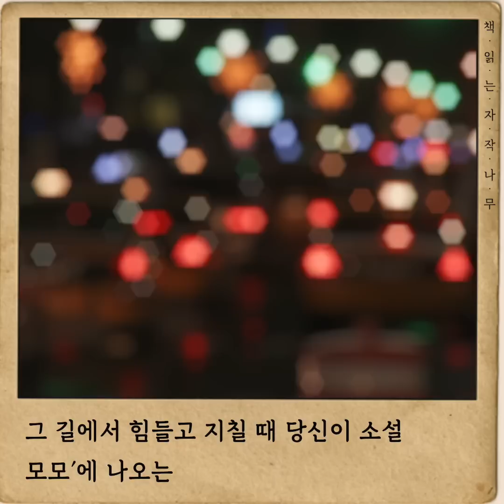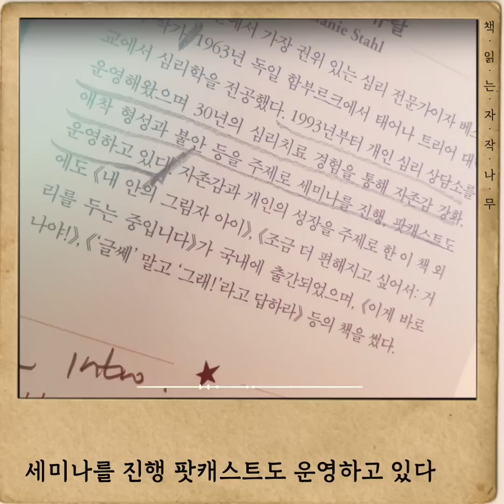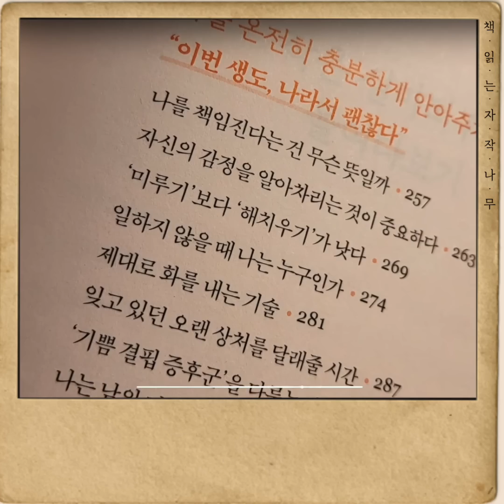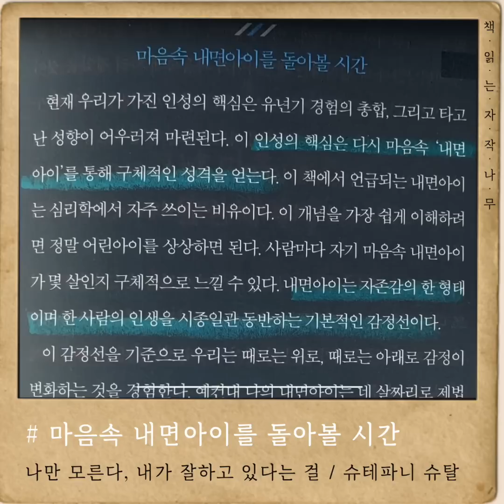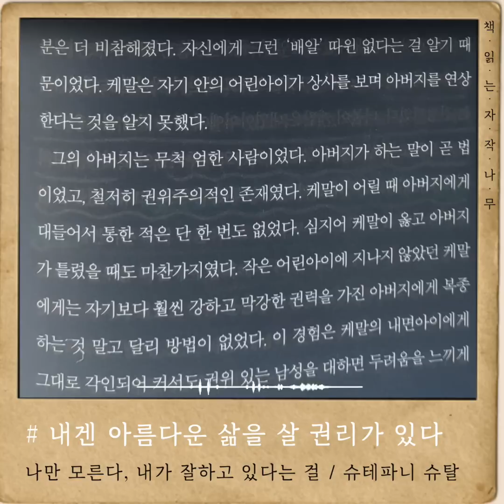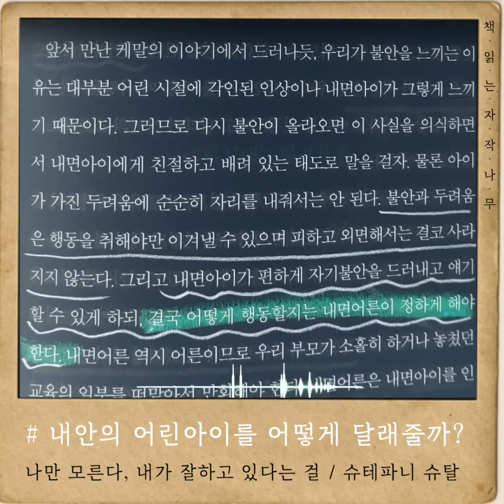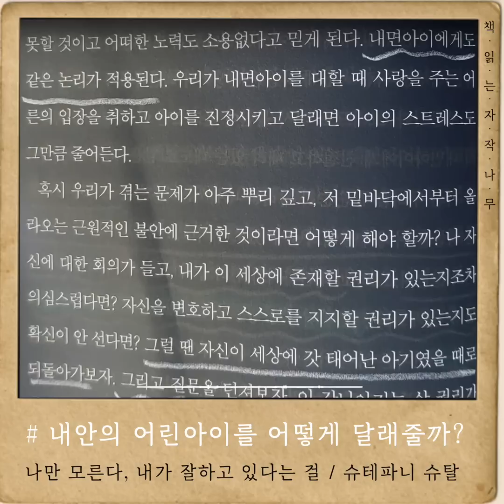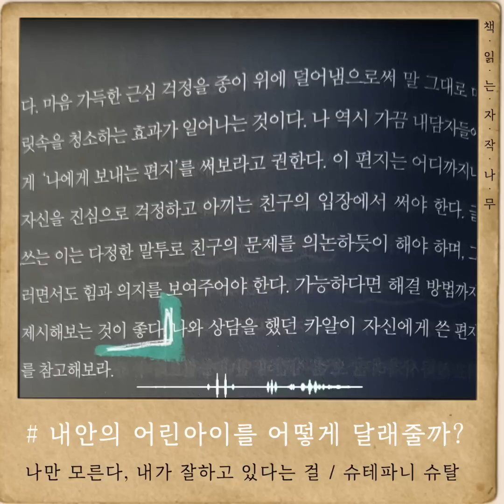당신의 삶에 무례해지지 않도록, 친한 친구를 보듬듯 자신을 이해하라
🏷  참고 도서
- 제목 : 나만 모른다, 내가 잘하고 있다는 걸 - 글 : 슈테파니 슈탈 - 옮긴이 : 김시형 - 출판사 : 갈매나무

툭 하면 상처받고, 내 능력이 의심스럽고, 실수할까 봐 불안하고, 거부당할까 봐 두렵고, 완벽하고 또 완벽하길 바라는 … 감기처럼 사소해 보이지만 지긋지긋하게 떨어지지 않는 이러한 마음의 병을 사실 누구나 한 번쯤 경험한다. 심지어 멋지고 당당해 보였던 공인들조차 “사실 저도 자존감이 낮아요”라고 고백하는 모습을 우리는 심심찮게 만나기도 한다. 책의 제목 “나만 모른다. 내가 잘하고 있다는 걸”은 그런 이들에게 건네고 싶은 화두인 셈이다.

🌙  출판사로부터 도서를 제공받았으며 리뷰와 낭독 허락을 받은 2차 저작물입니다.